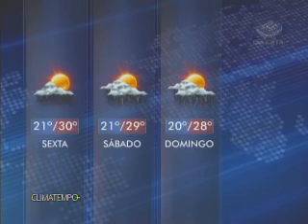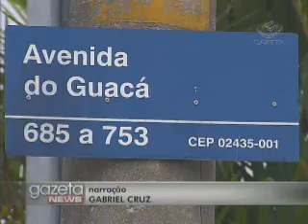Gazeta News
O movimento nas estradas já é intenso nesta quinta-feira para o feriado de ano novo.
E os motoristas e pedestres da capital ainda enfrentam problemas com semáforos quebrados.
Um curso em São Paulo reúne a paixão pelos automóveis à oportunidade de uma nova carreira.  O projeto social "escola de ofício", em parceria com o Senai, ensina jovens de baixa renda a reformarem carros antigos.
O calor diminui e as chuvas aumentam em São Paulo com a chegada de uma nova frente fria.  Vamos ver agora, em detalhes, como fica o tempo nos próximos dias em todo o estado.
Todo final de ano volta aquela dúvida: além do branco tradicional, qual cor de roupa usar para a passagem do ano?
Violência em São Paulo. Um policial militar foi assassinado, na tarde de ontem, em frente à casa da mãe dele em Mogi das Cruzes. A vítima estava de folga e foi baleada seis vezes.  Os criminosos estavam em um veículo e fugiram após o crime.
O músico e compositor Otto faz show hoje e amanhã em São Paulo.  O percussionista da primeira formação da nação zumbi e do mundo livre s a apresenta repertório de seu quinto álbum, lançado em outubro, no Sesc Belenzinho. As entradas custam de cinco a vinte reais. E é o som de Otto que encerra o Gazeta News de hoje.